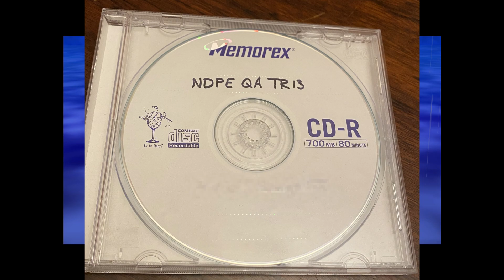Jogo RARO de Nintendo 64 DESCOBERTO! | Dinosaur Planet N64 VAZADO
Pessoal da preservação de games, teve acesso ao jogo cancelado Dinosaur Planet de Nintendo 64, que era produzido pela Rareware. O game anos depois se tornou o Star Fox Adventures.

👊Doe usando PIX:
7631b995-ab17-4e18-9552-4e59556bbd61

💻Meu PC:
Intel Core i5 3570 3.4Ghz
8Gb 1333Mhz Kingston
GTX 1660 1-Click OC 6GB